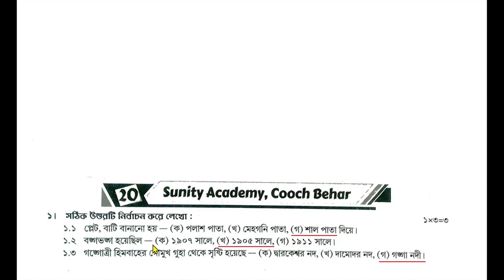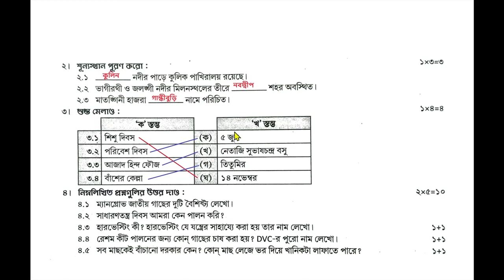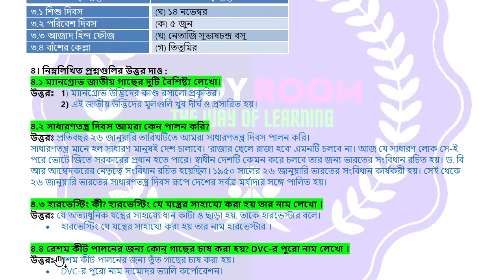class 5 proshno bichitra 2024 poribesh | School - 20 | 2nd summative